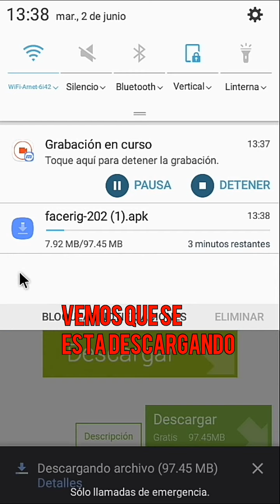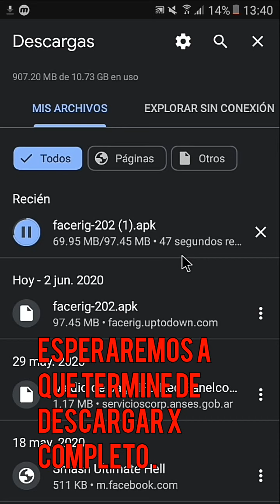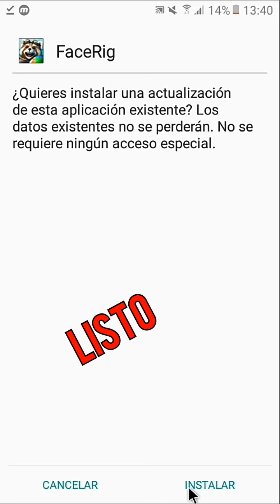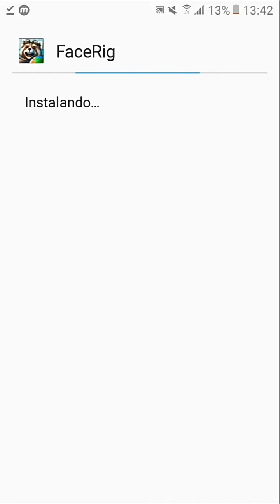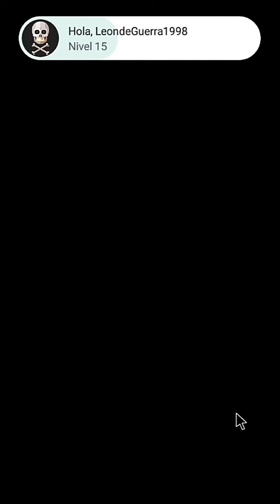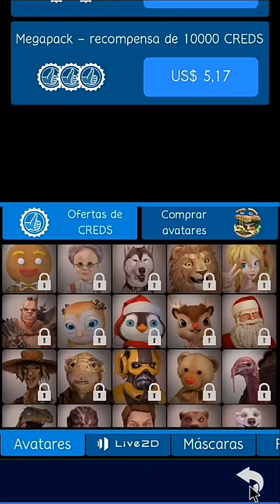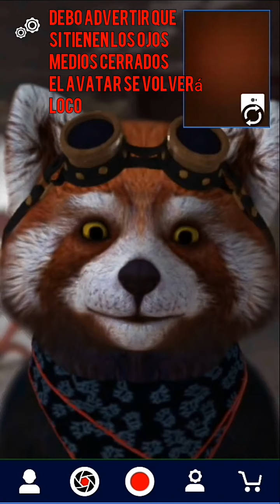Descargando y usando [ FaceRig ] para Android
Si se leen la descripción les diré que no recomiendo el uso de aplicación por el echo de que no puedes ocultar tu rostro al momento de grabar , porque ya lo he intentado pero si quieren probar adelante aquí dejo el enlace directo para que lo descarguen .